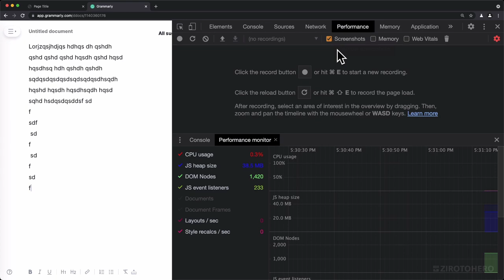Frontend Developer Focus #6 Frontend Focus Summary